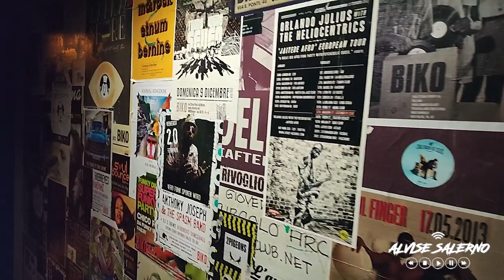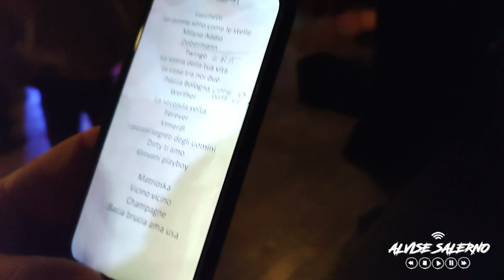HO INCONTRATO LEO PARI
LEO PARI Live al Biko (Milano), 3 dicembre 2021. Opening Il Solito Dandy.

Cosa succede dietro le quinte di un concerto?
Cosa fanno i protagonisti on e off stage?

Tutte le risposte in 'Behind The Scenes', il format in cui vi porto sotto palco e dietro le quinte dei più importanti concerti in Italia.

Video realizzato in collaborazione con Neverending Mina.

Special Thanks:
Leo Pari
Il Solito Dandy
Giacomo Coveri
Stefano Pierini
Neverending Mina (label)

Video realizzato con:
- Smartphone XIAOMI Redmi Note 10 Lite
- DJI OSMO 5
- RODE Wireless Go
- RODE smartlav+

MUSICHE:
- Creative Commons YouTube
- Leo Pari - Matrioska

Regala il nuovo album di Leo Pari 'Stelle Forever'